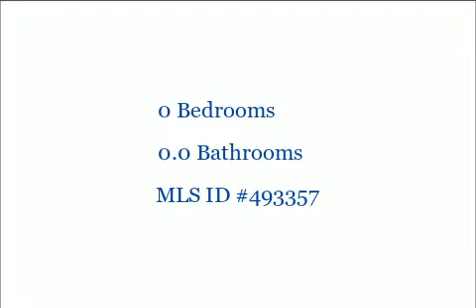Lot 2a 5th St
0 Bedrooms, 0.0 Bathrooms, $650,000, MLS# 493357

VIEWS ARE UNBELIEVABLE. - chance for dream waterfront home on this one-of-a-kind lot w/cement bulkhead, new rip-rap, landscaping, community pier with YOUR OWN PRIVATE DOCK, WEST OC location-walk to restaurants, harbor, see sunrise over Assateaque Island, wildlife, ponies, bay, ocean at your doorstep. Incomparable location! This is the heart of OC, gateway to harbor, enchantment of Assateague, seconds to  open water, sport fishing & more!!

Presented by:

Judy Froman
Prudential PenFed Realty Ocean Pines
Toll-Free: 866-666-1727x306